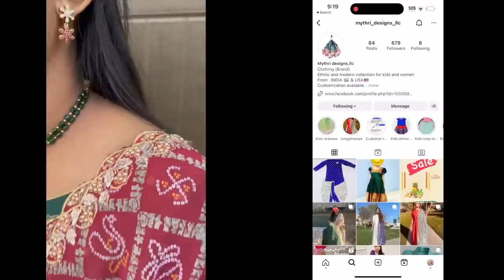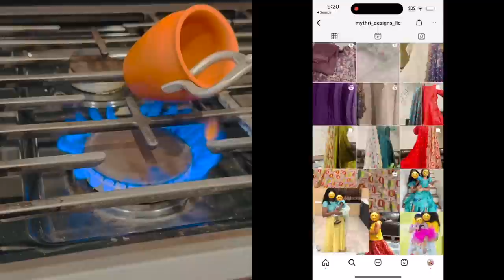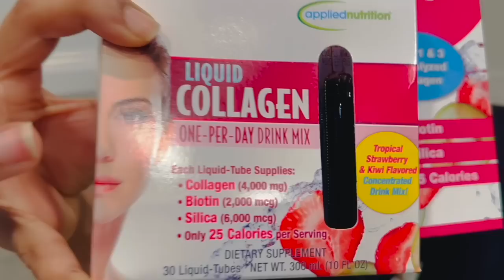సతీష్ చేసిన కడప కారం దోశ || ఇన్ని వేషాలు వేయాలా || FUN VLOG || RADI TELUGU VLOGS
Outfit deatils :
mythri_designs_llc